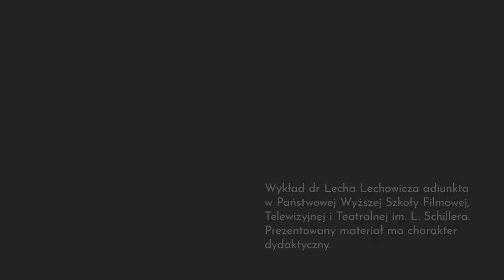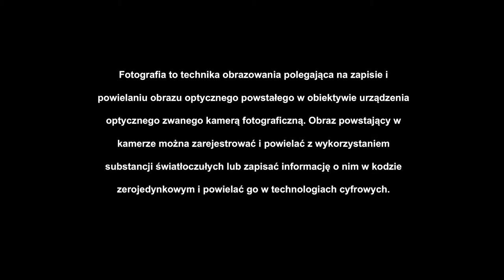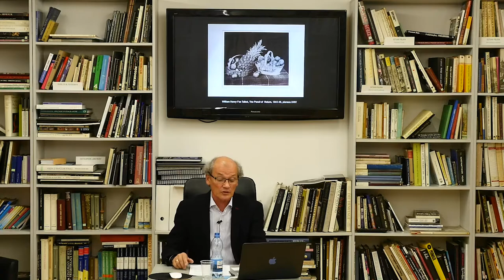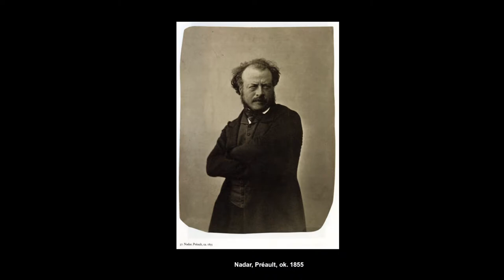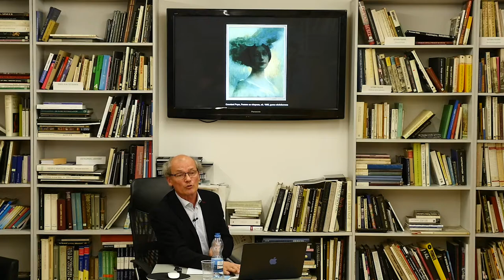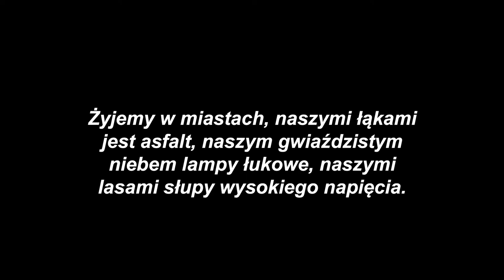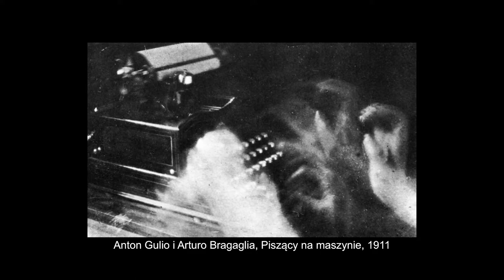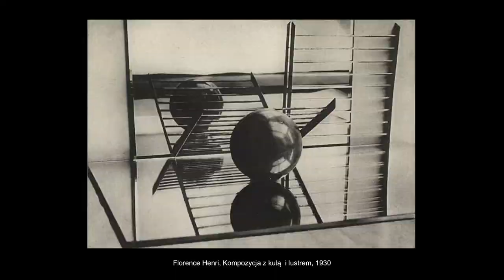Fotografia jako sztuka, odcinek 1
Cykl wykładów Lecha Lechowicza przygotowany dla GSW w Opolu,  jest próbą przedstawienia w ujęciu historycznym trzech podstawowych kulturowych obszarów funkcjonowania fotografii: fotografii jako narzędzia w twórczości fotograficznej, fotografii jako reprezentacji rzeczywistości, jako dokumentu oraz fotografii jako elementu popularnej kultury wizualnej, w której jest ona źródłem wiedzy o świecie, a także osobistą pamiątką i narzędziem wizualnych perswazji w reklamie czy w propagandzie.